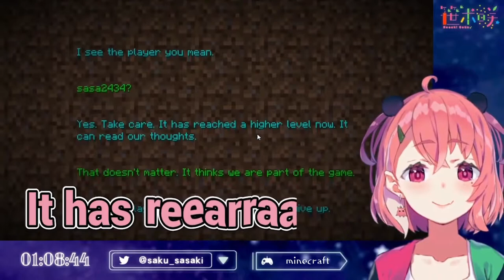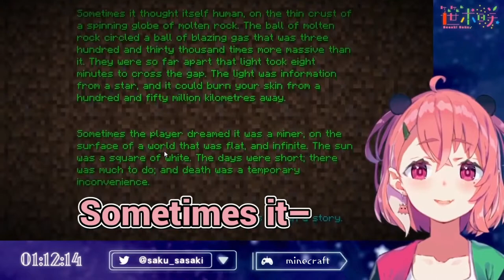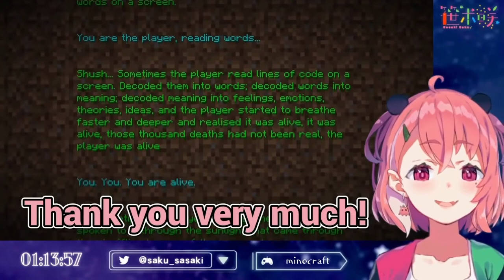Saku Sasaki reading English of Minecraft Eng sub Hololive & Niji Sanji Digest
Recommendation Channel